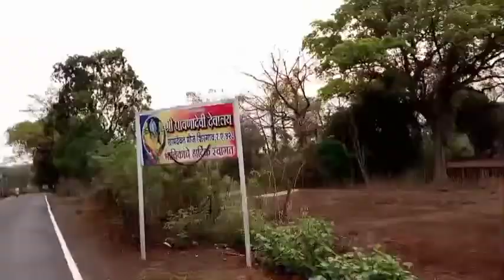होळी आणि ग्रामदेवतेच्या मंदिराकडे प्रवास...राईतील मोठाली झाडे...